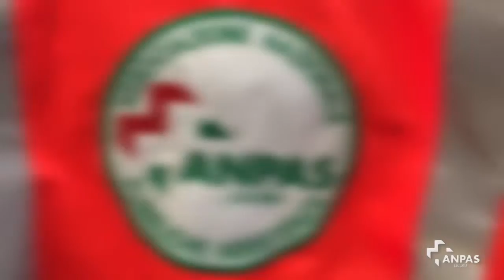16Anpas in Liguria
16Anpas dici "servizio civile, dici "passione", dici "dei pazzi squinternati che dedicano il loro tempo agli altri"
16Anpas dici volontari (e cinofili) di tante pubbliche assistenze della Liguria che, tutti insieme, fanno questo video con Anpas Liguria​

Video realizzato dai volontari delle pubbliche assistenze Anpas Croce Rosa Cellese, Croce d'Oro Sciarborasca, Croce Gialla La Spezia e Croce Bianca Valsecca